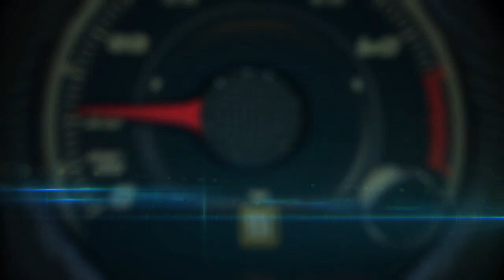I love my cars ... big and small and my Carrera DIGITAL 132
Digital slot car tracks for the whole family
Experience digital technology with a vehicle scale of 1:32 with Carrera: Up to six vehicles can drive on the racing track at the same time and overtake the opponents by changing lanes using the DIGITAL 132 racing track system.
Thanks to the digital features, you can experience the real racing feel on particularly wide racing tracks on a scale of 1:24.